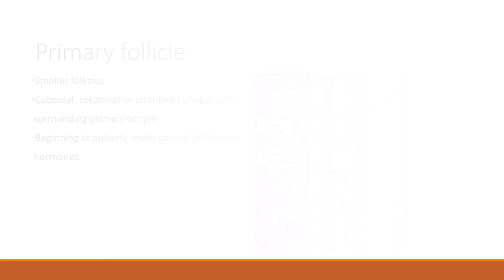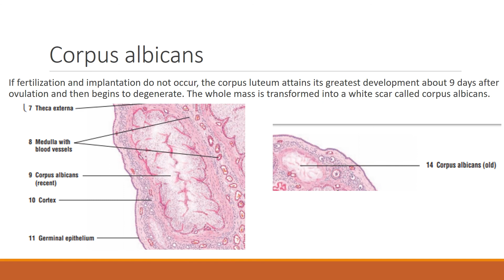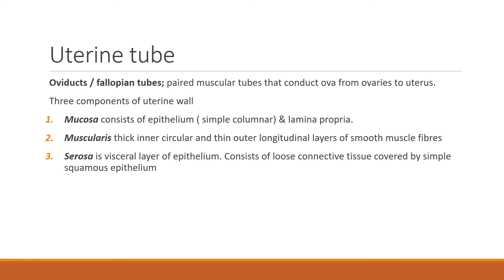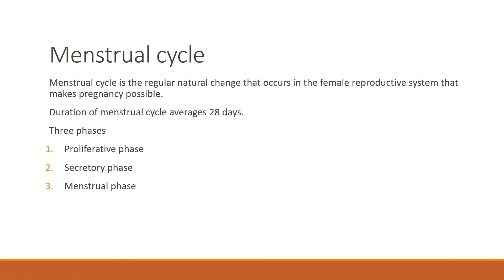Female reproductive system histology